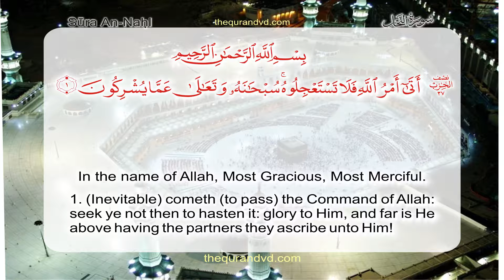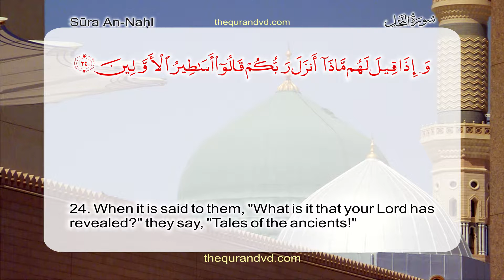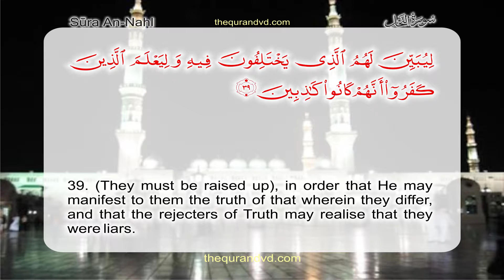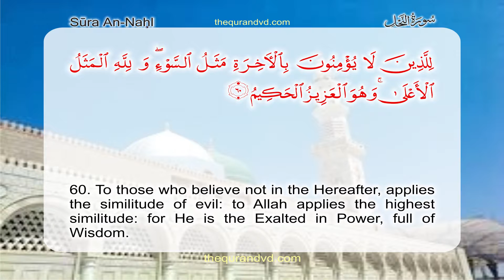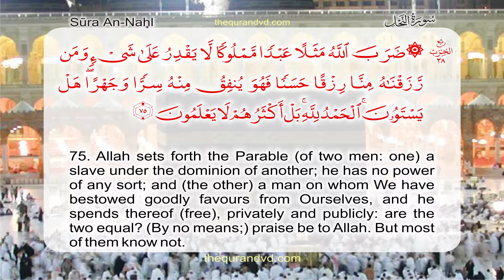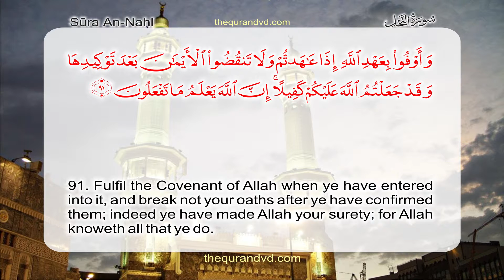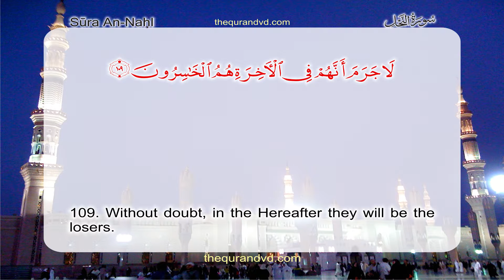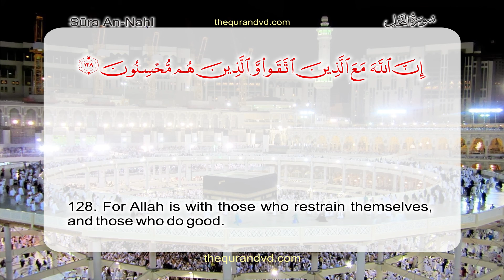Surah 16 – Chapter 16 An Nahl HD Quran with English translation by Abdullah Yousaf Ali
English translation by Abdullah Yousaf Ali
Recitation of Quran by Qari Syed Sadaqat Ali
English Translation of Quran audio by Agaz Sadiq